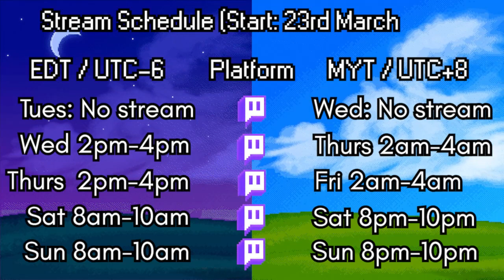Building a kingdom takes two....in Kingdom Two Crowns (Archive 03/24/2023)